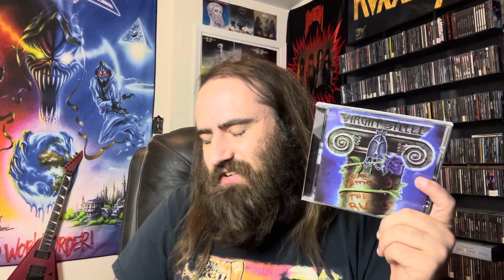8 Bands That Failed at Selling Out